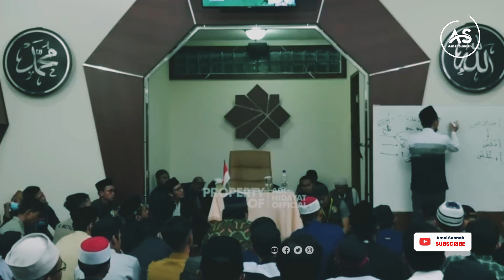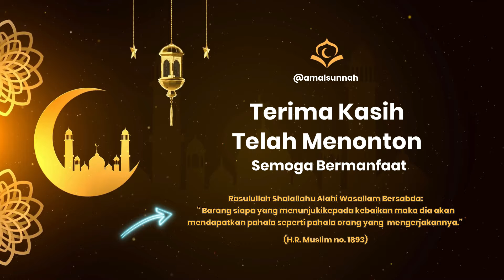Cara Ikhlas Sesuai Tuntunan Al Qur'an | Ustadz, Dr. Adi Hidayat, Lc., M.A.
Selamat datang di channel kami  @amalsunnah  channel yang penuh inspirasi dan hikmah Islami! Temukan keindahan ajaran Islam melalui konten-konten bermutu kami yang mencakup ceramah, nasihat kehidupan sehari-hari, kisah-kisah inspiratif, dan pembelajaran agama. Mari bersama-sama memperdalam pemahaman tentang Islam, meningkatkan spiritualitas, dan mencari kedamaian dalam setiap langkah hidup kita.

Semoga kita selalu dimudahkan rezeki dari Allah dan kesehatan yang melimpah, dan semoga kita menjadi manusia yang saling membantu, jangan lelah untuk saling berbagi!

Terimakasih sobat telah membantu! Wassalam.

Selamat menonton! 🙏